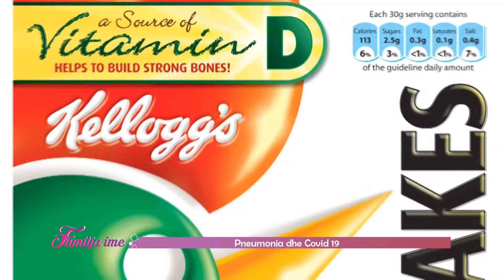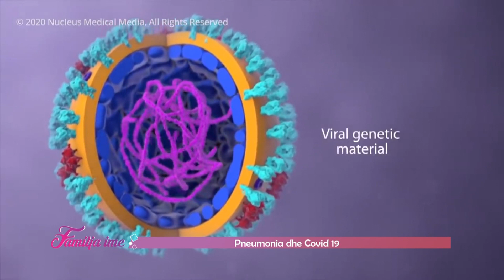Familja ime – Pneumonia dhe COVID 19 – E diel – 26.04.2020